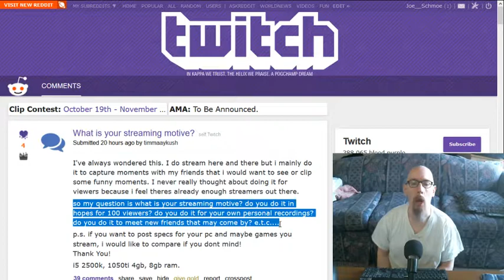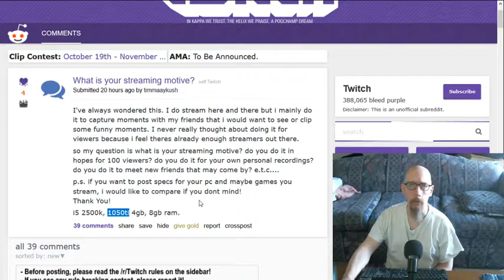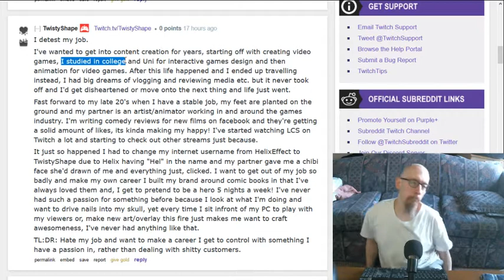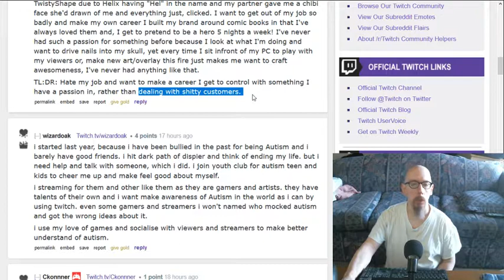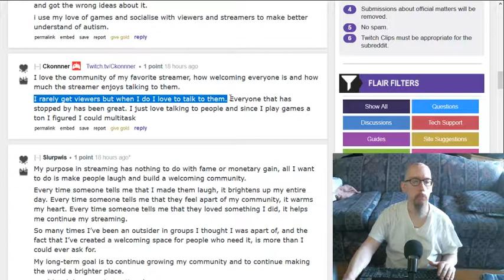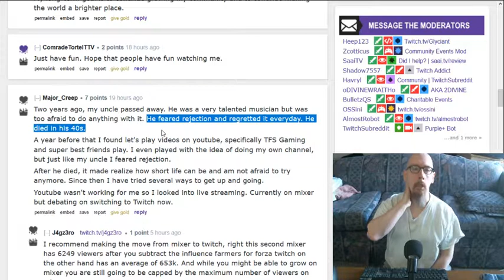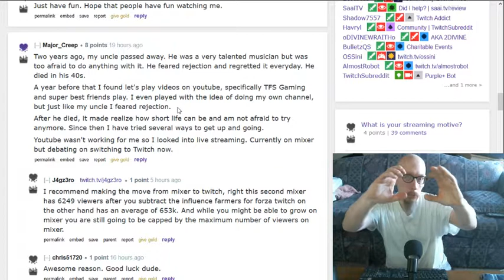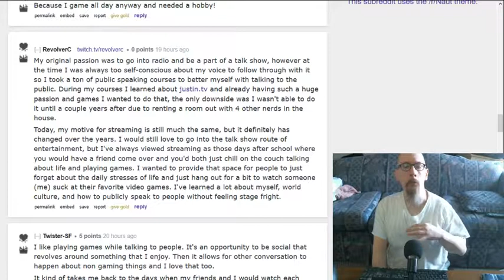My Motivation for Streaming (commenting on a Twitch thread).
This video is me doing a running commentary on a Twitch Reddit thread, something I don't do often enough. And this time, I think I did a good "performance", with very little hems and haws. Definitely not something I can say about a lot of my other videos. :\